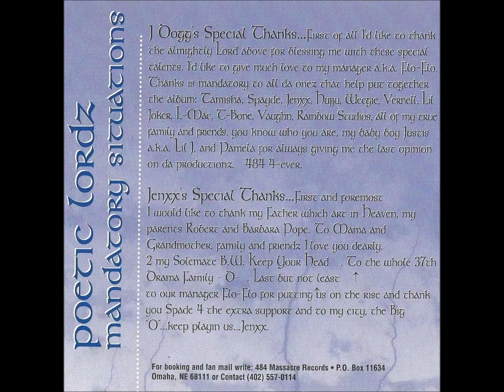Poetic Lordz - Alize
Poetic Lordz - Mandatory Situations (1999) - Omaha,Nebraska